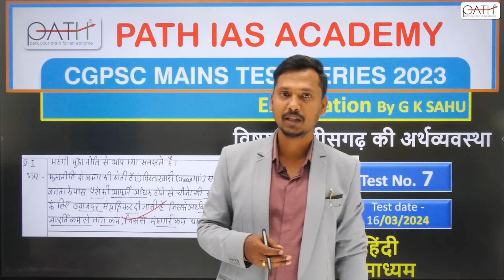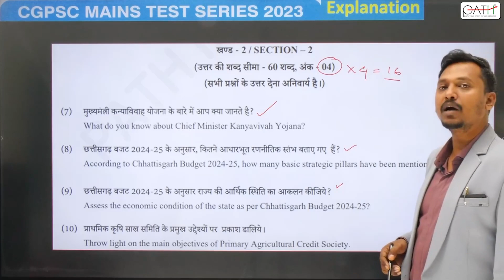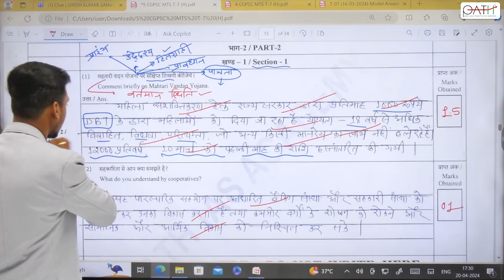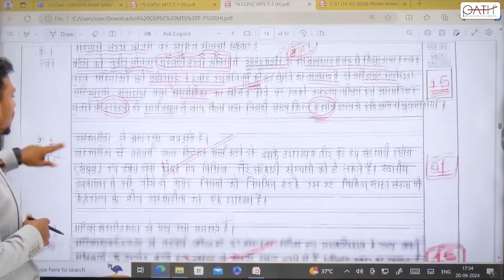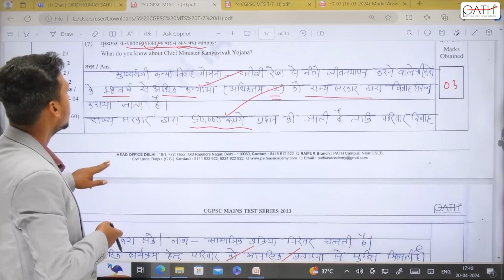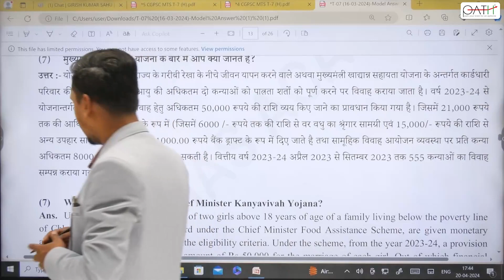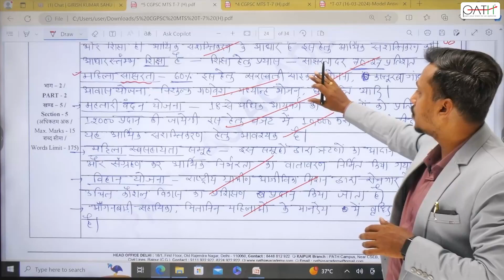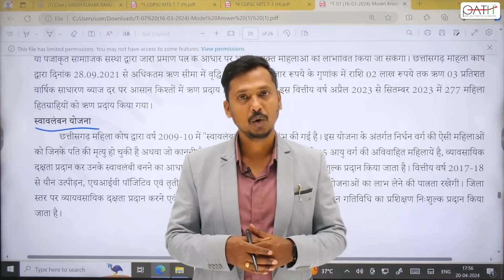MAINS TEST SERIES EXPLANATION-T7 छत्तीसगढ़ की अर्थव्यवस्था I Hindi Medium_Paper-V_PART-1 By GK SAHU